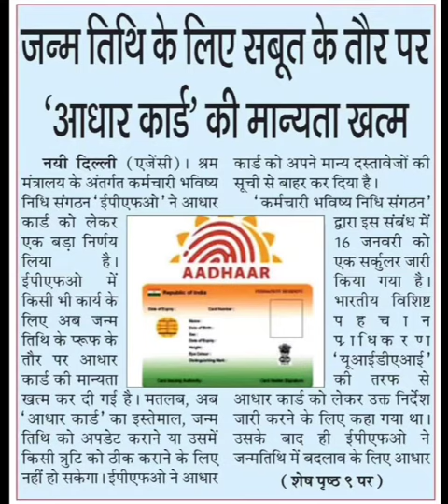जन्म तिथि के लिए आधार अमान्य,birth certificate latest news,aadhar card latest news,janm praman patra